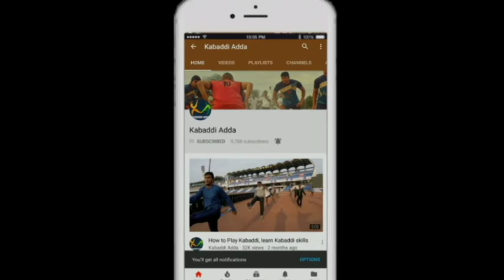Anup Kumar - Captain cool on his journey as captain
Recently I met Anup Kumar at his village in Haryana, what a humble man he is.

He is on of the best captain, players love to play under him. Earlier it was Rakesh Kumar Under his guidance who excelled and in Prokabaddi season 5  we have seen Surender Sigh, how he emerged as a defender.

In this video he talks about his journey as captain.

In ProKabaddi season 6 you will see him playing for Jaipur Pink Panthers.